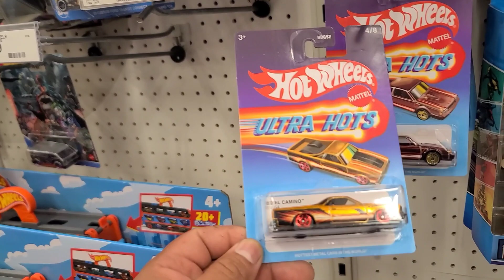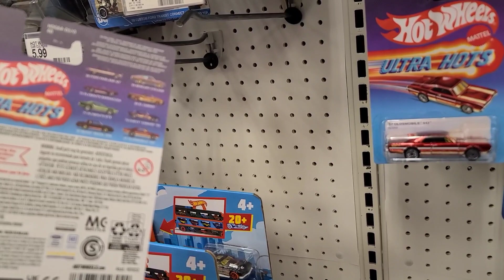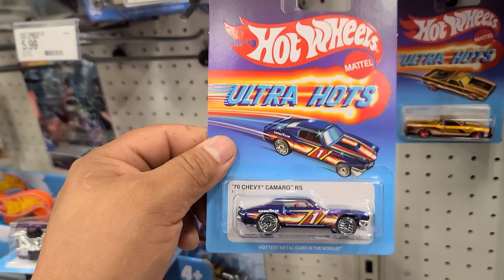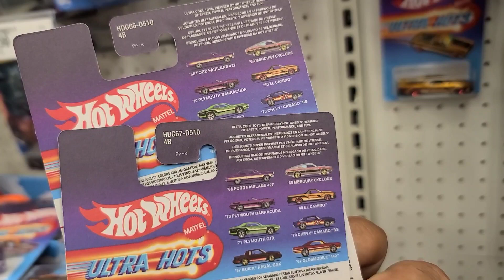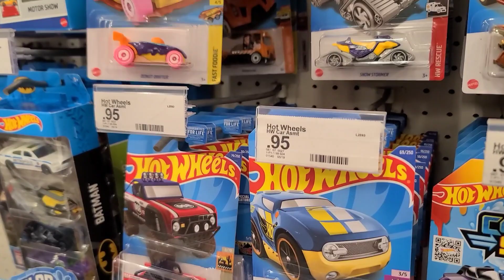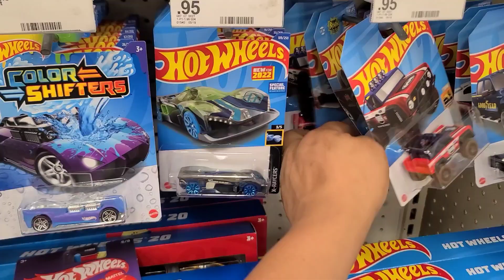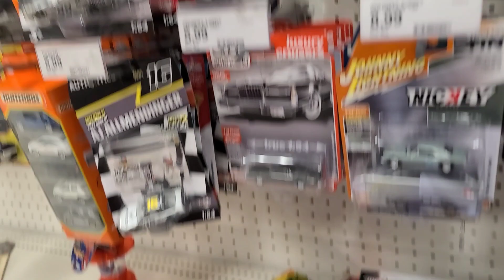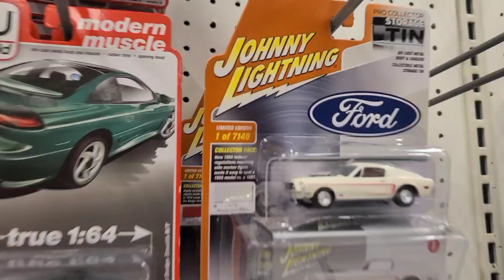CACERIA DE HOTWHEELS NUEVOS ULTRA HOTS